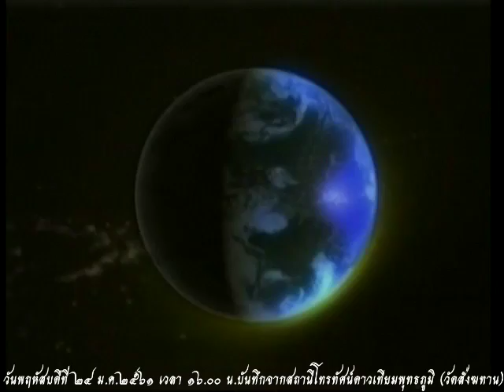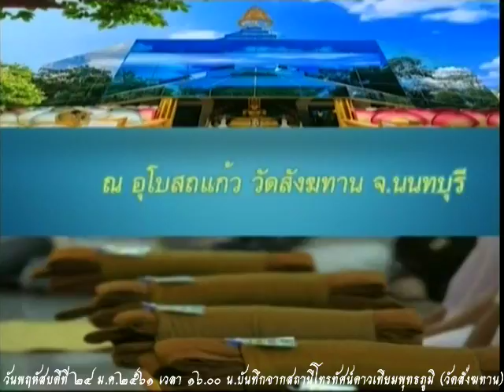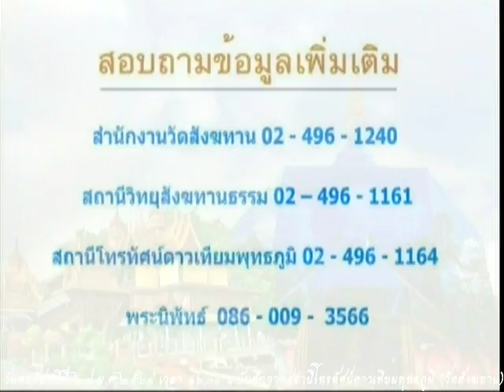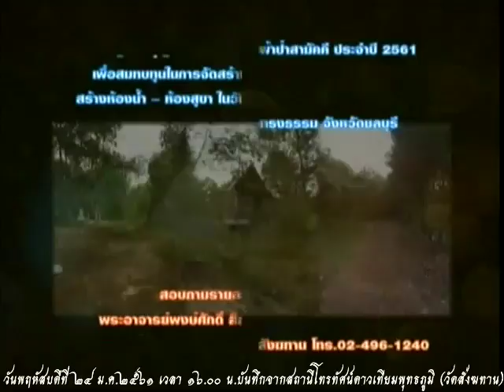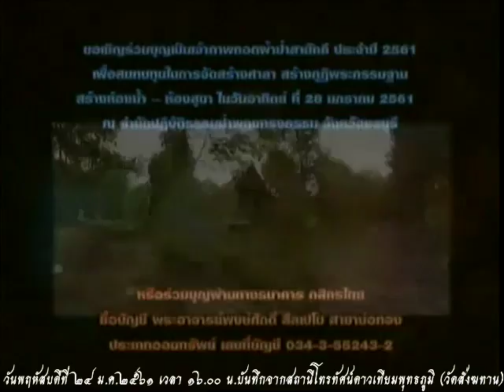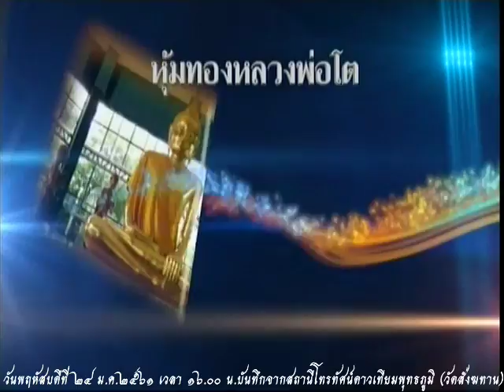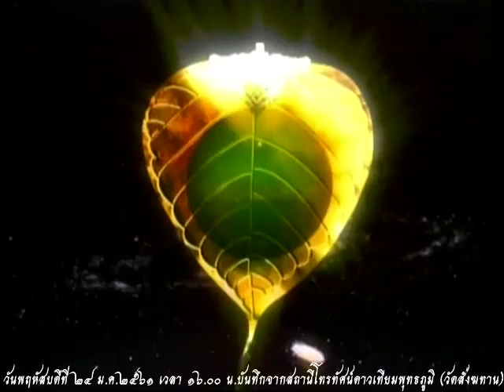วันพฤหัสบดีที่ ๒๕ ม.ค.๒๕๖๑ ธรรมะสว่างใจ หลวงพ่อสามารถ สมาธิโก วัดสังฆทาน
รายการธรรมะสว่างใจ หลวงพ่อสามารถ สมาธิโกวัดสังฆทาน    เมตตาตอบปัญหาธรรมะในรายการ